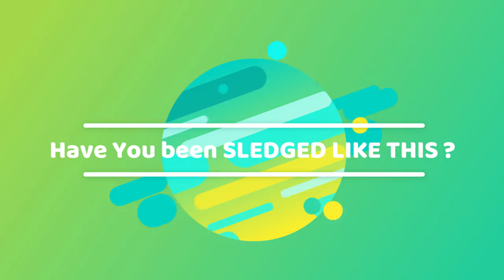GoPro तोड़ दे ! Ball दिख नहीं रही ! झाडू मार रहा है ! GoPro Check करेंगे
GoPro Helmet camera cricket match
helmet camera cricket match
wicket helmet camera cricket match
batsman helmet camera cricket match

Ground name : KDP Ground, raj nagar extn. ghaziabad